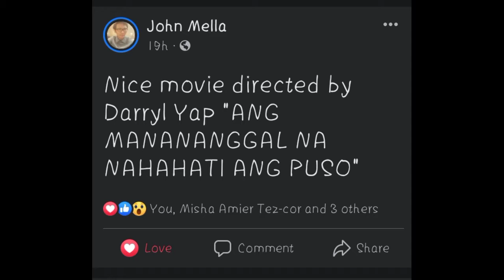Direk Darryl Yap Thank you sa heart react sa post ko